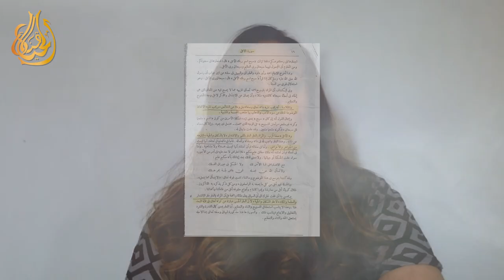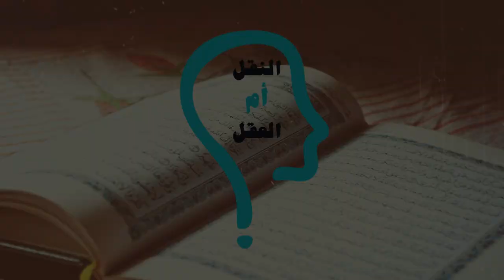النقل أم العقل - الحلقة 221 - الله يجسم نفسه عند الوهابية